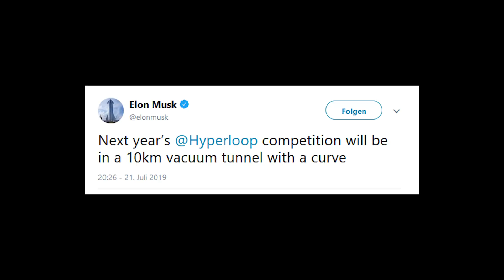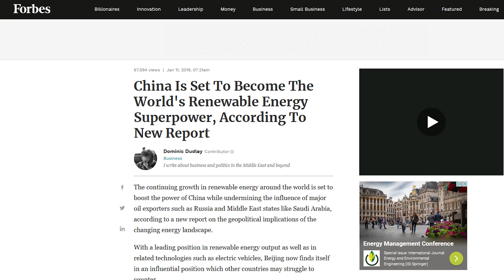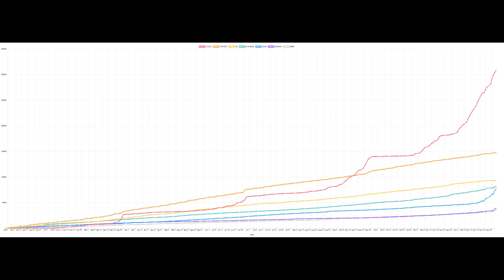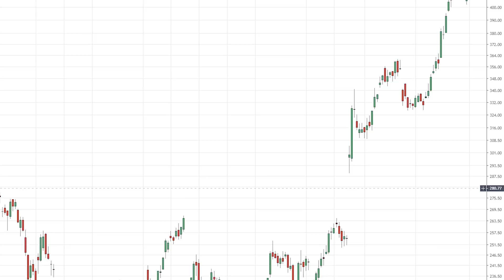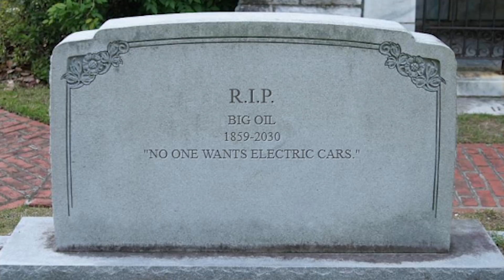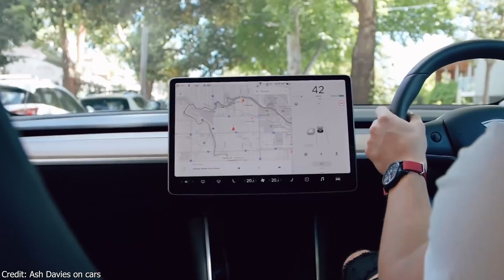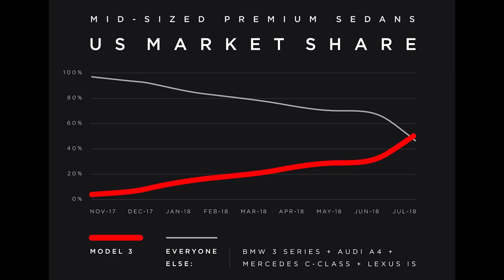CHEAP Model 3 from GIGA 3, Tesla 2020 Model Y Launch, First Flying Taxis in China?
We're so looking forward to the Tesla 2020 Model Y production start, which is much sooner than originally planned. Then the Chinese Tesla 2020 Model 3 price has been lowered again while the Gigafactory 3 production rate is climbing up quickly. Of course we'll also have a look at all the new EVs 2020 and how Elon's Hyperloop & Boring tunnels will develop in 2020.

0:55 The tunnel loop system for the Las Vegas Convention Center will be finished by the Boring Company in 2020 and be open for CES 2021.
2:16 SpaceX will build a 6.2 mile long test track including a curve for the next Hyperloop competition. The first commercial hyperloop will be built in Dubai by Hyperloop One, where construction work will start in 2020.
3:07 The Chinese company EHang has started to test their EHang 184 passenger drone and is working closely with the local government on the regulatory framework for flying drone taxis. So with luck we can see the first flying air taxi network by end 2020 in the Chinese city of Guangzhou.
4:47 Besides the Tesla Model Y delivery in 2020, the most notable upcoming electric cars include the Byton M-Byte, the VW ID.3, the Polestar 2, the BMW ix3, an updated Kia Soul EV, the Seat El-Born, the Opel Corsa-e, the Fiat 500e, the Peugeot e-208, the Honda-e, and the Audi Q4 e-tron. New electric cars for 2021 include the Lucid Air, the Ford Mustang Mach-e, the Rivian R1T, and of course our beloved Tesla Cybertruck.
6:10 Tesla has now become the Nr. 1 best selling EV brand in the Netherlands, even overtaking the previous record holder Norway. The upcoming Tesla Germany factory will certainly increase Tesla sell numbers in Europe even more.
6:47 Tesla Gigafactory 3 production rate has been increased to 3000 cars per week and Tesla 2020 price for made-in-China Model 3 has been lowered again.
7:39 All these positive developments will contribute to the continuous rise of Tesla 2020 stock price and the anti Tesla FUD media narrative, sponsored by Big Oil and some hedge funds, can't stop the success of Tesla.
8:22 The positive Tesla Model Y production update suggests that Tesla has ramped up their battery production capacity and could be able to deliver the first Model Y already by mid 2020.
9:32 Tesla autopilot from an entry level Model 3 completely defeats the top of the line drive assist capability of the BMW M850i grand coupe, which just confirms Tesla's stable lead in electric car and self driving technologies.

Our weekly news updates on Tesla as well as other electric cars (time stamps available in video description):

We explained why Tesla won't have any serious competitors in the near future (time stamps available in video description):

Our surprisingly accurate prediction on the development of the Tesla stock price from May 2019 (time stamps available in video description):